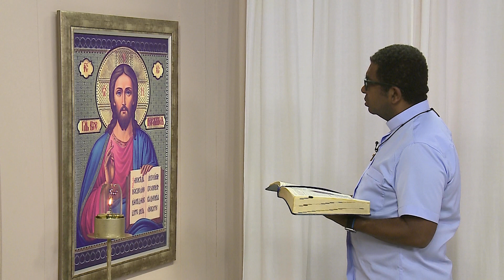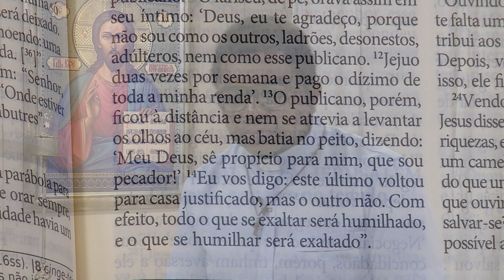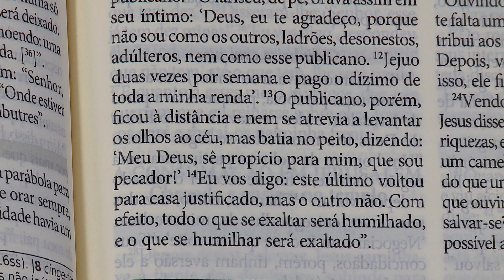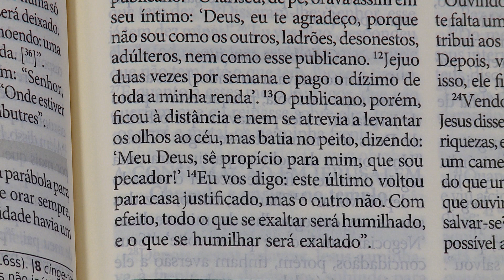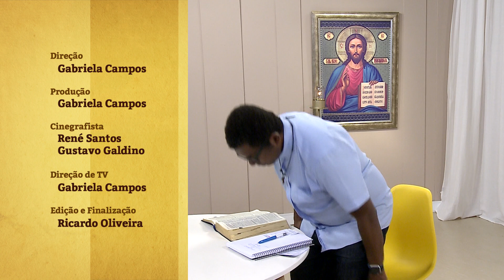A Bíblia no meu dia a dia - 06/12/2021